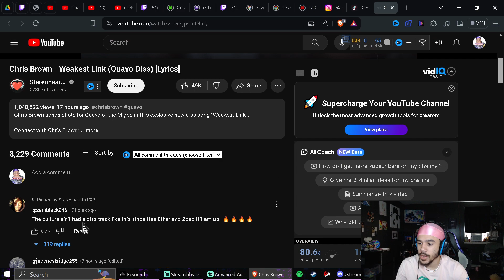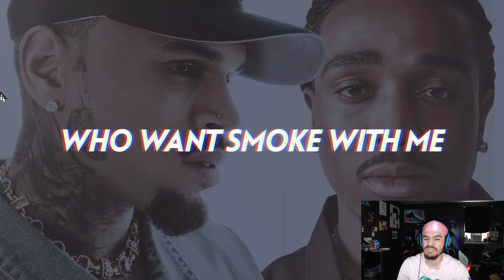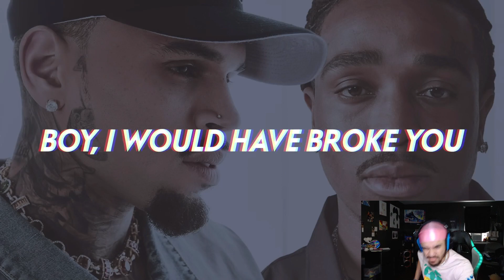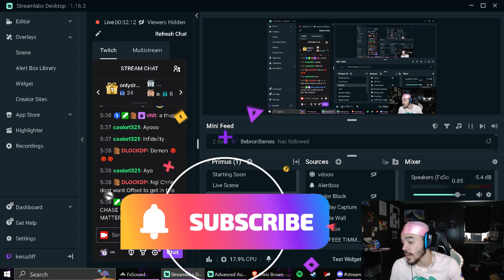CHRIS TRIED TO END HIS CAREER Chris Brown - Weakest Link (REACTION)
CHRIS BODIED QUAVO IN THIS DISS TRACK ALMOST WORSE THAN THE HOLOCAUST.